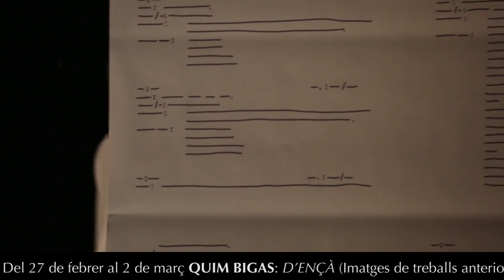Programació TEMPORADA 2024-25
El Mercat de les Flors aplega cada temporada una àmplia programació, una gran diversitat d’estètiques, creacions i formats d’artistes que seguim, d’artistes que ens fan propostes, projectes que desenvolupem, creacions que ens impacten, pràctiques que ens nodreixen i temàtiques candents.

La 2024/25 està trenada per un interès compartit que respiren molts projectes: els vincles, i malgrat que sempre tot es podria vincular a tot, creiem que el vincle no arriba com una excusa, la temàtica dels vincles sorgeix com una urgència i una necessitat que obre moltes preguntes.

Un altre tret distintiu d’aquesta temporada és que presentem una gran amplitud de coproduccions i/o col·laboracions de proximitat.

El Mercat de les Flors, com a casa de la dansa, espai per les arts i les humanitats, aposta per una cultura de la pau, del diàleg, de reconeixement de l’altre, de tots els altres, aposta per donar accés al coneixement que ve de l’experiència artística. Les arts escèniques ens ofereixen espais de trobada, de ritual, afavoreixen el sentiment de comunitat, fomenten l’escolta i el debat, volen acollir el millor de l’ésser humà. Tenim molts reptes com a societat, per desafiar un present molt fosc i re-imaginar futurs.

El cos és l’única cosa que realment tenim. La dansa, prenent el cos com a mesura, posa en evidència la potència i fragilitat d’allò que som, davant l’algoritme volem cultivar l’alta tecnologia de la nostra intel·ligència més corporal.

Ballar ens apropa, ballar ens cura, ballar junts és una promesa de futur...